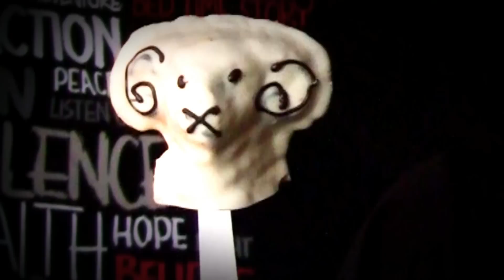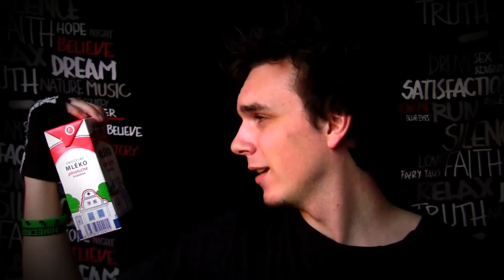Milk challenge | AtiShow #5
Po další kratší odmlce je tu další AtiShow. Tentokrát plná výzev a dobrodružství.